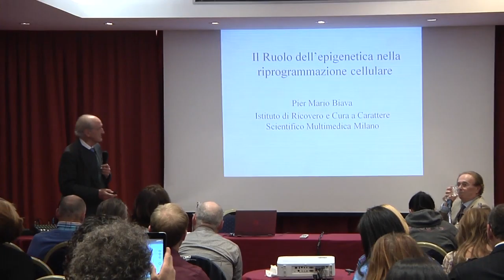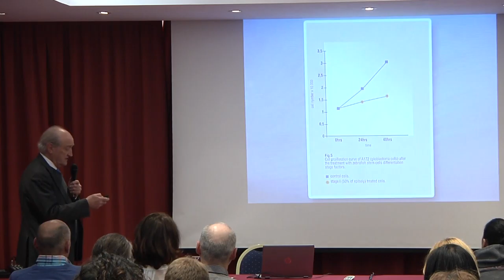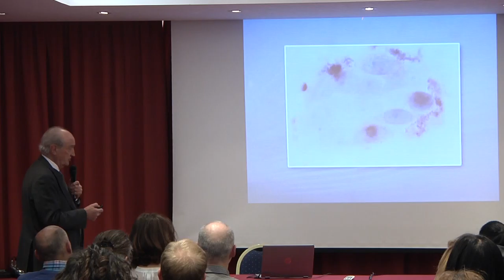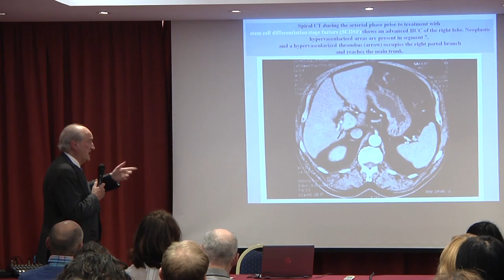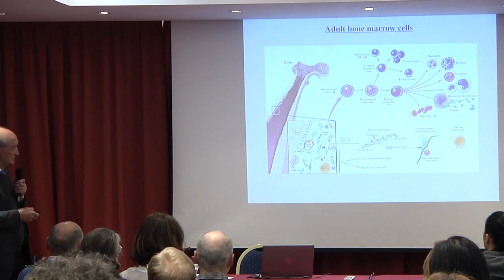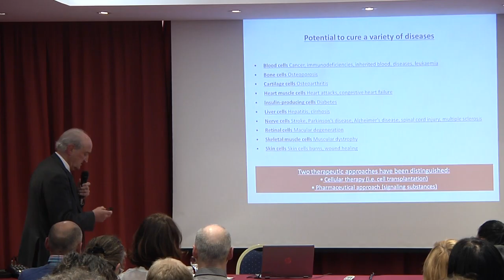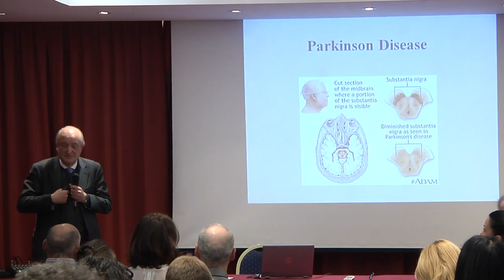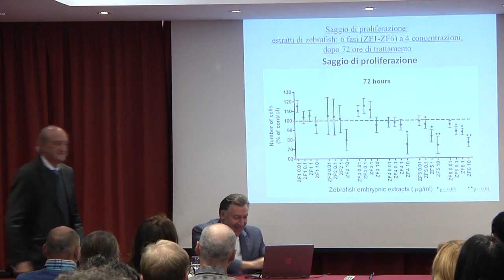Domenica 31 Marzo 2019 - Milano - Nutrizione - Genetica - Epigenetica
neurodegenerazione e neuroprotezione,
carenza di ossigeno,

Pier Mario Biava, la riprogrammazione cellulare epigenetica nella prevenzione e supporto. Dalla medicina antiage alla neurodegenerazione, dalla ricerca di base alla clinica, protocolli ottimali per la prevenzione e il supporto.